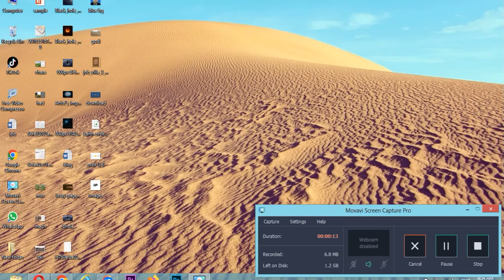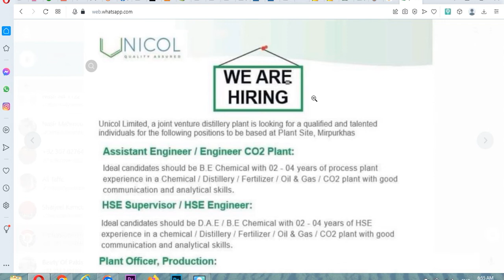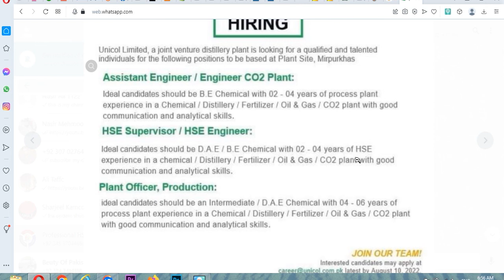UNICOL PAKISTAN JOBS IN DIFFERNT CRAFTS